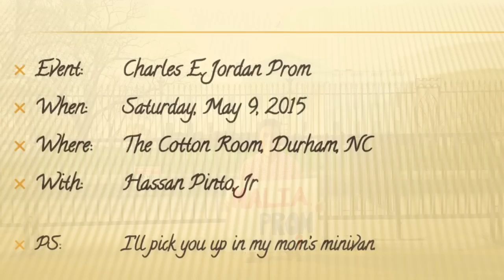Malia Obama, Prom?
Kind of made the video for laughs in future years, and for the off chance she actually sees this, and decides to go. Please make sure you share this on facebook, Twitter, Instagram and any other social media websites. Twitter: @hass_p Instagram: @hass_p